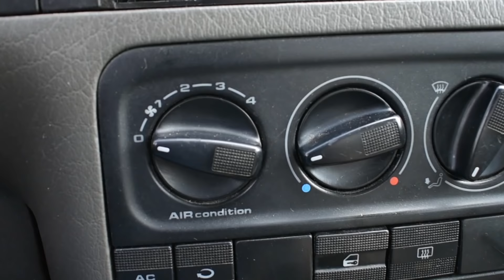DEBES IGNORAR ESTO! | PANCHO RU JETTA MK3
¿QUÉ HAY DETRÁS DE UN PROYECTO? No es fácil y aquí les digo algunos ¿por qué? así que quédate a ver el video y si tienes alguna opinión déjala en los comentarios y compártela con toda la tropa!

CANAL DE SAUDER SWAPS